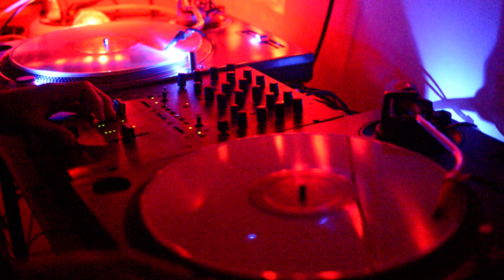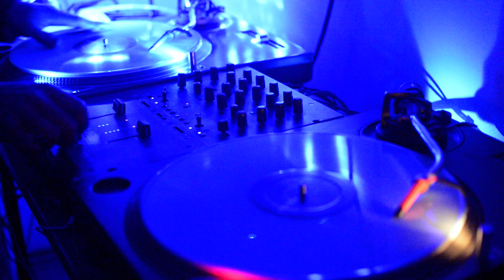Boosie Badazz - Motherless Child (chopped)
Boosie Badazz - Motherless Child
Chopped by Choptimus Prime on Dec 15,2017